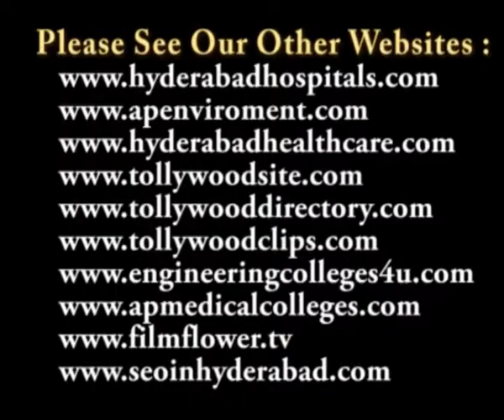SBI AGM Ch Trinath Rao Speech in Sri Lalitha Arts & Cultural Association 1st Anniversary Ceremony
Sri Lalitha Arts & Cultural Association 1st Anniversary Celebrations at Telugu University

Sri Lalitha Arts & Cultural Association 1st Anniversary Celebrations on 29th Apr 2012 at Telugu University

పొట్టి శ్రీరాములు తెలుగు విశ్వవిద్యాలయంలో శ్రీలలిత ఆర్ట్స్ & కల్చరల్ అసోసియేషన్ ప్రథమ వార్షికోత్సవం

పొట్టి శ్రీరాములు తెలుగు విశ్వవిద్యాలయంలో శ్రీలలిత ఆర్ట్స్ & కల్చరల్ అసోసియేషన్ ప్రథమ వార్షికోత్సవం 29 ఏప్రిల్ 2012 న ఘనంగా జరిగింది.

ఈ కార్యక్రమానికి హైకోర్టు న్యాయవాది శ్రీమతి ఎం. వెంకటేశ్వరి గారు సభాధ్యక్షత వహించిన ఈ కార్యక్రమానికి ముఖ్య అతిథిగా రాష్ట్ర సాంస్కృతిక మండలి చైర్మన్ శ్రీ ఆర్.వి. రమణమూర్తి గారు విచ్చేసారు. సరస్వతీ ఉపాసకులు శ్రీ దైవజ్ఞ శర్మ గారు జ్యోతిప్రజ్వలన చేసారు. ప్రముఖ జ్యోతిర్వాస్తు పండితురాలు, జ్యోతిష్య చూడామణి డా. ఈడ్పుగంటి పద్మజారాణి విశిష్ట అతిథిగా, ఎస్.బి.ఐ ఏ.జీ.యం, సాంస్కృతిక సౌజన్య మిత్ర శ్రీ త్రినాధరావు, ధ్వని బ్రహ్మ శ్రీ చిత్తూరి గోపీచంద్, అంతర్జాతీయ మిమిక్రీ కళాకారుడు, ప్రముఖ ఆయుర్వేద నిపుణులు వైద్యరత్న డా. బుక్కా మహేశ్ బాబు గౌరవ అతిథులుగా విచ్చేసారు.